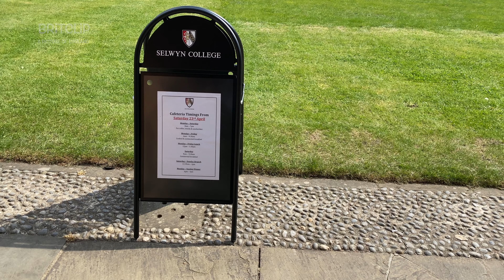A Picture of England - Selwyn College, Cambridge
Selwyn College, Cambridge is a constituent college of the University of Cambridge.

The college was founded in 1882 by the Selwyn Memorial Committee in memory of George Augustus Selwyn (1809–1878), the first Bishop of New Zealand (1841–1868), and subsequently Bishop of Lichfield (1868–1878). It consists of three main courts built of stone and brick (Old Court, Ann's Court, and Cripps Court) along with several secondary buildings, including adjacent townhouses and lodges serving as student hostels on Grange Road, West Road and Sidgwick Avenue. The college has some 60 fellows and 110 non-academic staff.

The college was ranked 16th out of 30 in an assessment of college wealth conducted by the student newspaper Varsity in November 2006. Selwyn's sister college at the University of Oxford is Keble College.

Selwyn College features in several scenes from the 2014 film The Theory of Everything which portrays the life of physicist Stephen Hawking.

Old Court, construction of which began in 1880 and is built in Ketton stone and local red brick in the Victorian Late Perpendicular Gothic Revival style, was largely designed by Sir Arthur Blomfield and comprises seven staircases (A to G), together with a tower and gateway, Master's Lodge, Chapel, Hall, Kitchens, Music Practice Room and Archives. Selwyn College Library is located adjacent to Old Court; it was designed by T. H. Lyon in 1929 to serve as a First World War memorial.

Cripps Court, named after the Cripps Foundation that donated most of the funds to build it (and which also funded developments at St John's College, Queens' College and Magdalene College) was built and formally opened on 17 May 1969 on land on the opposite side of Grange Road which was originally owned by Jesus College. Selwyn's Cripps Court features a tricolon design with ensuite rooms for students. Cripps Court comprises a further seven staircases (H to N) and is home to all of Selwyn's first-year undergraduates, a few second-year undergraduates and postgraduates including their common room, the Middle Combination Room .

Ann's Court, built on the land to the north of Old Court and south of West Road, is the most recent court. Its exterior reflects the atmosphere of the rest of the college with Ketton limestone and brick-work fixtures. Ann's Court was designed by the traditionalist architect Demetri Porphyrios who has completed similar new projects at Magdalen College, Oxford, which also utilised hand-carved Ketton stone in its exteriors, and at Princeton University (Whitman College) in the United States. The golden-yellow Ketton stone used in Ann's Court (and the rest of Selwyn College) has been used in the construction of Oxford and Cambridge colleges for several hundred years, and can be seen in the exterior of the Wren Library at Trinity College. The interior of Ann's Court is contemporary and equipped with wooden staircases. As a proponent of New Classical Architecture, Porphyrios designed new buildings which fit the existing limestone and brick materials of Selwyn College. The Porphyrios Associates design involved a three-winged building which created the space for a large new court to be formed in the middle of the college, named Centre Court. Ann's Court features hand-carved details and a series of limestone cloisters and chimneys arranged in the traditional Cambridge University fashion. Ann's Court was named after Ann Dobson, who with her husband Christopher Dobson (who matriculated at Selwyn in 1957) formed the Ann Dobson Foundation, which is one of the principal donors towards the construction costs of Phases I and II. Phase I was completed in July 2005 and consists of 43 ensuite rooms and 15 administrative offices, forming two staircases (O and P) at a cost of £7.5 million. The second phase, including 40 en-suite bedrooms forming staircases Q and R and a new Junior Combination Room (JCR) at a cost of £2.5 million, was completed in Summer 2009.

The college has planning permission to develop further three phases of building, planned to be built as funding permits, which will extend the college's distinctive limestone and red-brick façade along Grange Road to the corner of West Road. The plans consist of a new library and archives (Phase 3) behind Staircase E of Old Court, and two further accommodation blocks (Phase 4) to form a new court (tentatively named Library Court) between Old Court and Ann's Court, and an auditorium, debate chamber, and conference facilities (Phase 5) to complete the west side of Ann's Court.

Plans are currently underway to build a new library and auditorium located near Ann's Court and the College Gardens. The college plan calls for all future expansions to adhere to the same architectural style of limestone and brick demonstrated in the Ann's Court development.